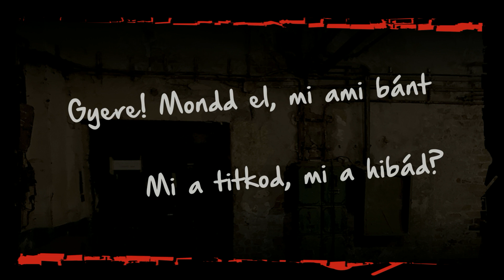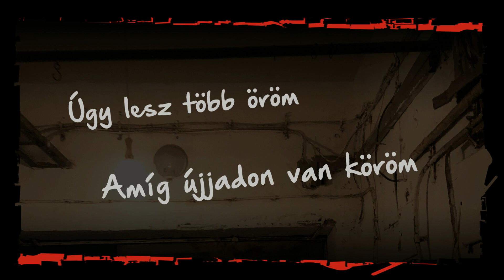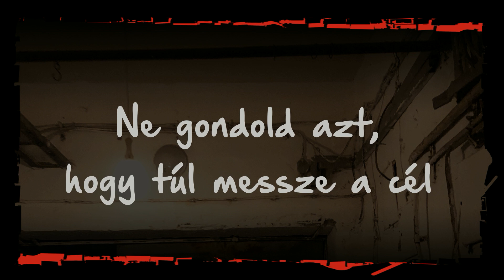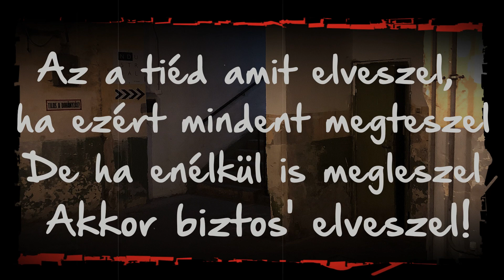Factory Street- Soha ne add fel!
A  Factory Street zenekar 'Soha ne add fel!' c. bemutatkozó kislemezének címadó dala

Dalszerzők: Nánási Kristóf, Weisz Péter
Dalszöveg: Weisz Péter
Hangszerelés: Factory Street

Hangmérnök: Tóth Péter, Ossó Balázs

Grafika és arculat design: Gertner Bettina
Fotók: Szőke András, Bognár Zoltán
Szöveges videó: Weisz Péter